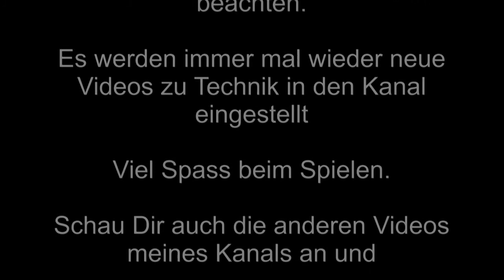Direwolf20 Neues vom YouTuber Server - wir gehen mal fremd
Direwolf20 Neues vom YouTuber-Server - ich gehe mal fremd.

Hier mal ein Server, der speziell auch YouTubern eine Plattform bieten - allerdings ist es gefährlich dort zu spielen - siehste ja im LP-Tutorial (wie finde ich ne neue Base?) ...

► Geeignet für Modpacks: Direwolf20

► Ergänzungen (Tutorials, FAQ, Tipps, weitere Links) im Minecraft WIKI von Pyramidalist - Link hier unten. (Hier würde die Linkliste wirklich zu lang) unter: